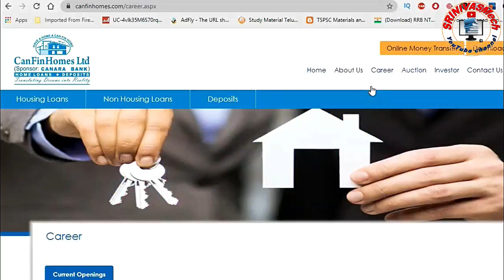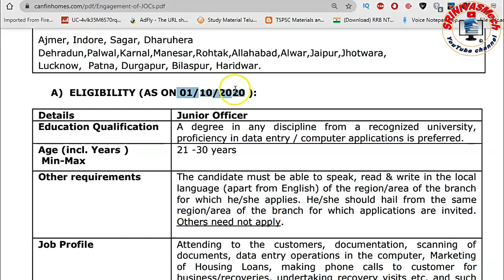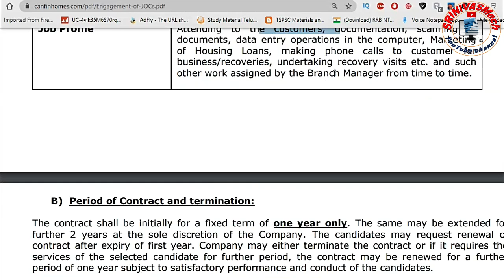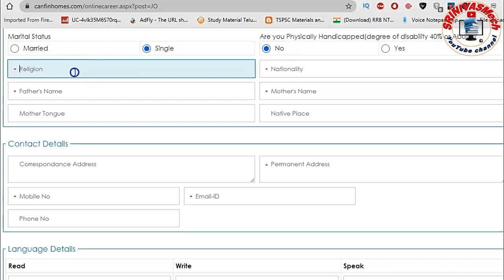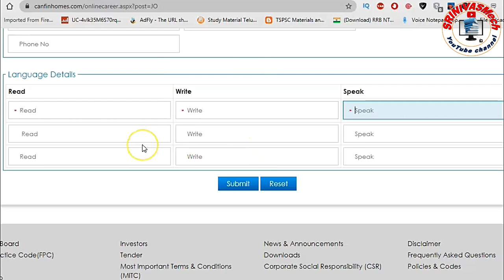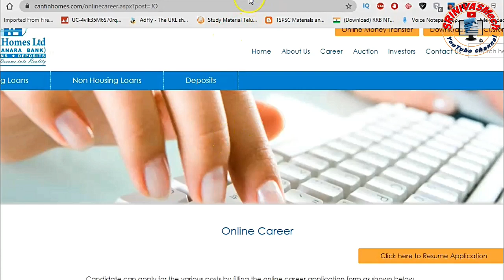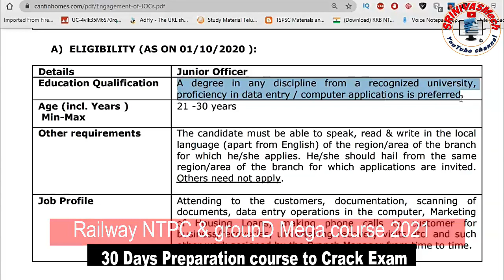Can fin Homes fill Degree based Junior Officer 2020in AP & TS for all aspirants by SRINIVASMech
Can fin Homes fill Degree based Junior Officer 2020 in AP & TS for all aspirants by SRINIVASMech